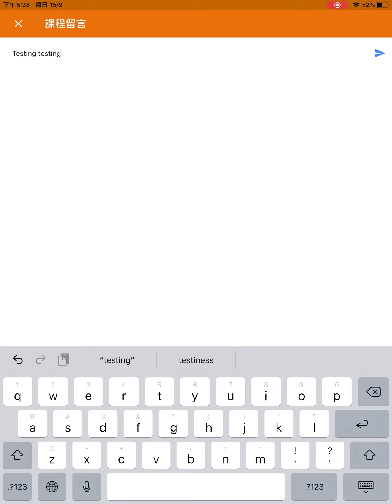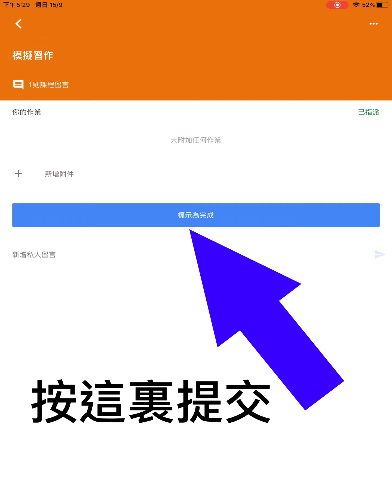學生如何在Google Classroom功課加入附件及提交